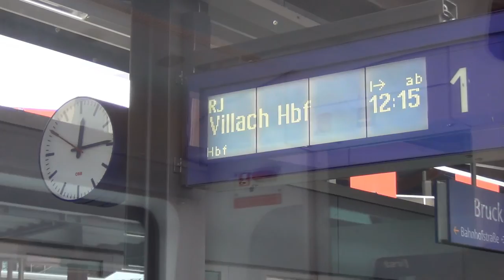Train trip with friends (Pony Pony Run Run _ HEY YOU)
Un tour d'Europe en bonne compagnie. (Luxembourg, Belgique, Allemagne, Autriche, Italie, Suisse)

Musiques; Pony Pony Run Run _ Hey You
Bonus (Bruno Mars _ Treasure)